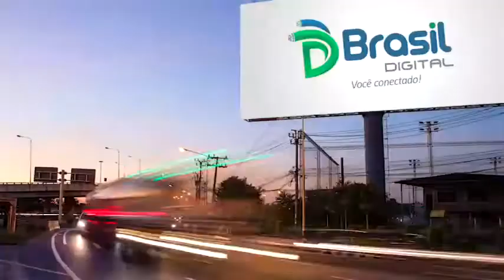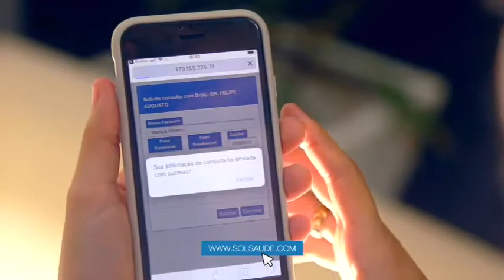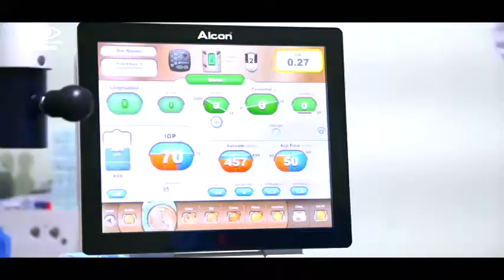Programa Conteúdo Amazônia - Engº Idelfonso Madruga - SENGE